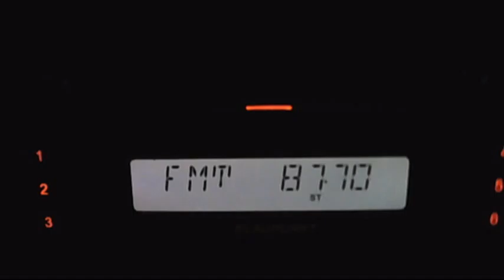FM DX northen europe radio via sporadic-e 19:47